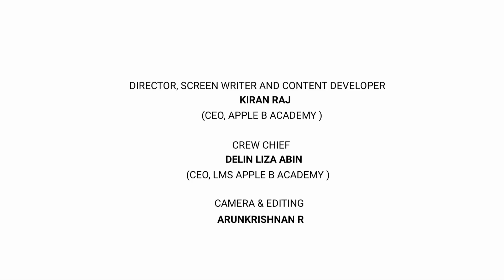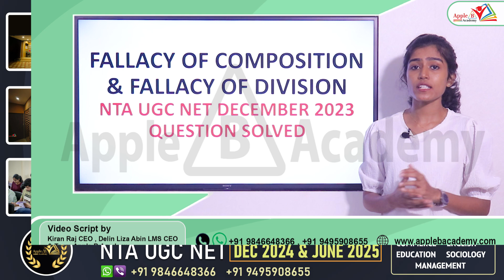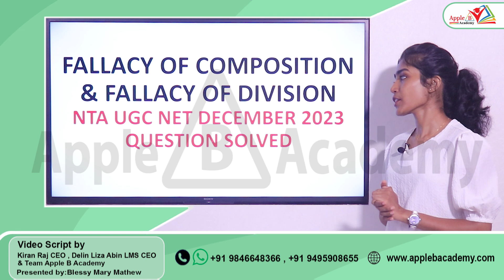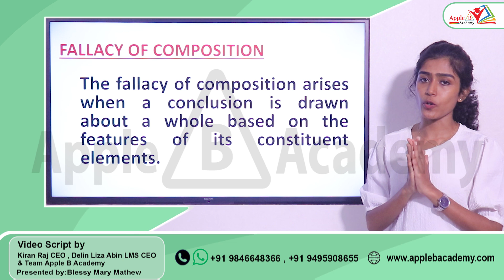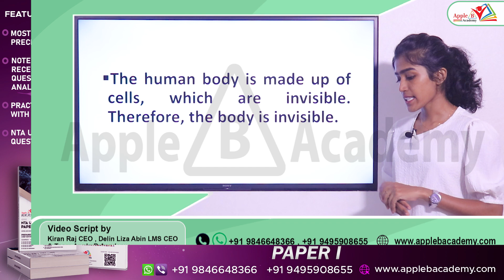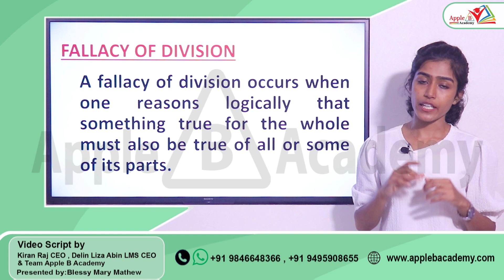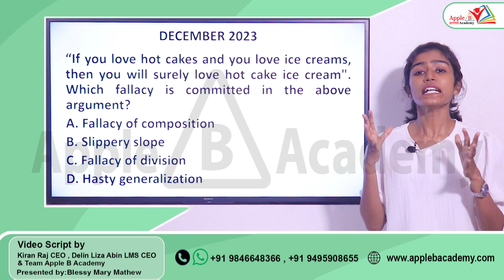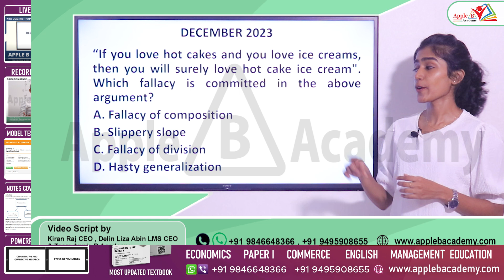Fallacy of Composition & Fallacy of Division | NTA UGC NET Paper 1 Offline & Online Classes |Apple B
0:00 - 1:36 - NTA UGC NET Classroom Admission Open Economics Commerce English Management Paper I Offline
1:37 - 3:26 - Introduction
3:27 - 4:08 - NTA UGC NET December 2023 Question from Fallacy
4:09 - 6:10 - Fallacy of Composition
6:11 - 7:21 - Fallacy of Division
7:22 - 10:20 - NTA UGC NET December 2023 Question from Fallacy Solved

Join UGC NET Paper 1 WhatsApp Group for Live Classes, PDF Notes, Test Series & Other Updates